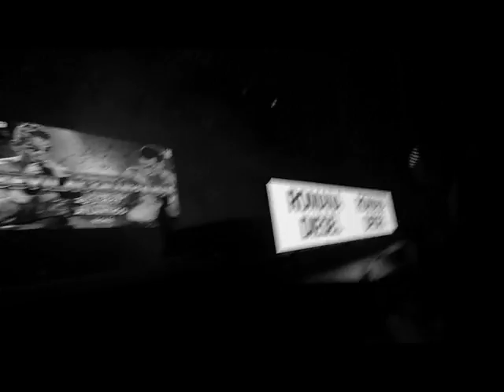Titolo Italiano SuperWelter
Vincenzo Bevilaqua (69,1 Kg) b Luciano Abis (69,1 Kg) TD (67-65, 68-65, 68-65)